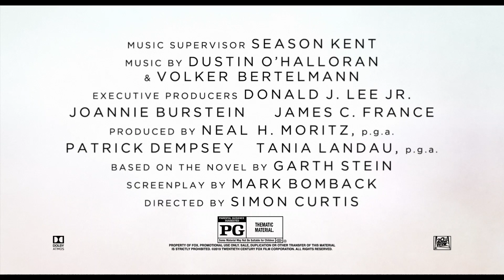The Art of Racing in the Rain | Love Of Racing | 20th Century FOX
Now Playing

Produced by: Neal H. Moritz, Patrick Dempsey, Tania Landau

Cast: Milo Ventimiglia, Amanda Seyfried, Gary Cole, Kathy Baker, Ryan Kiera Armstrong, Martin Donovan and the voice of Kevin Costner